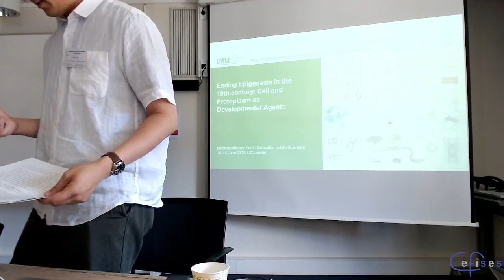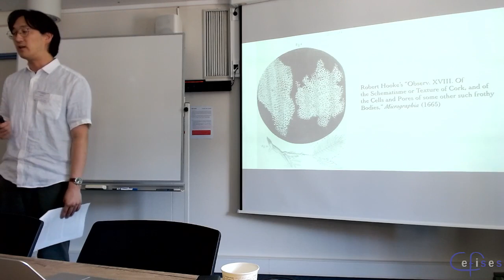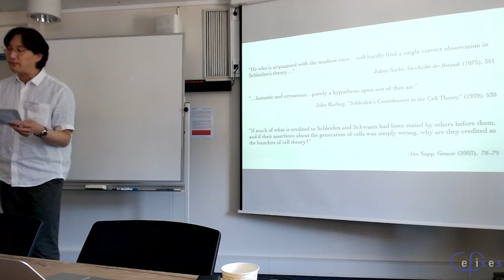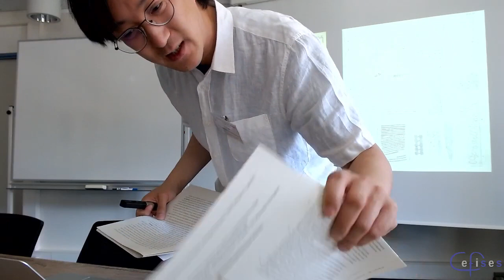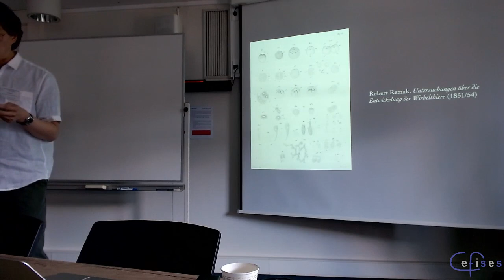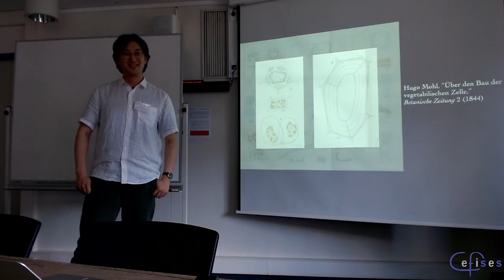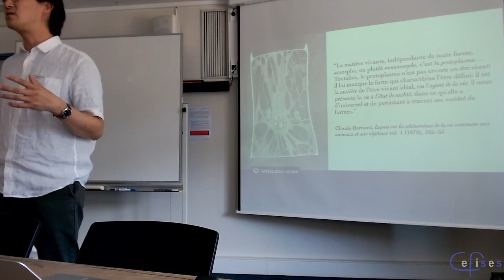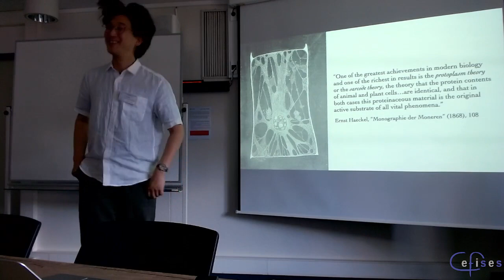Daniel Liu (plenary), “Ending Epigenesis: Cell and Protoplasm as Developmental Agents, 1828–1850”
Talk given at the Mechanisms and Ontic Causation in the Life Sciences conference, the second workshop of the MeCauLife group.

Abstract: At the end of the 18th century a generation's worth of the preformation vs. epigenesis debates faded away. Unresolved, these debates were set aside in favor of more descriptive approaches to morphogenesis that nevertheless built on C. F. Wolff's description of the coagulation of tissues from an unorganized formative substance. In this lecture(*) I will explore the persistence of semi-epigenetic theories of development up to the middle of the nineteenth century, and the role they played in the development of cell theory in the 1830s and 1840s. I will show that biologists developed several different strategies for making causal claims about the genesis and physiological role of cells. I will make the somewhat unorthodox argument that we can see cell theory as having less to do with microscopy, epigenesis, or theories of vital forces. Instead I will suggest we can understand the development of cell theory by 1850 as partly a negotiation by biologists over the role of chemistry in biological argument, ending with the declaration that the cell's protoplasm was both the so-called “living substance” and the causal source of morphogenesis.